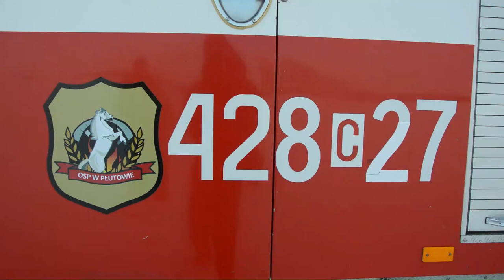Pokaz 428[C]27- GBA 2/25- DAF 1600- OSP Płutowo